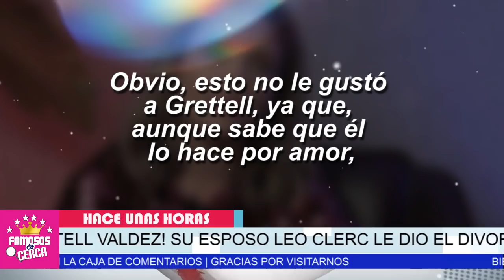🔥 ¡ LE PIDE EL DIVORCIO ! Esposo De Grettell Valdez / NO QUIERE SABER NADA DE ELLA 😔📌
¡ 𝗨𝗟𝗧𝗜𝗠𝗔 𝗛𝗢𝗥𝗔 ! 𝗗𝗘𝗩𝗔𝗦𝗧𝗔𝗗𝗔 ! 𝗛𝗨𝗡𝗗𝗜𝗗𝗔 ! Gretell Valdez No Se Esperaba Este / 𝗥𝗘𝗩𝗘𝗦 De Su Esposo

Despues de echarle la mano a su esposo, Ahora el le Sale Con Esto a Grettell Valdez

 BIENVENIDOS!!!
suelta la sopa
televisa
exclusivas
venga la alegria
tv azteca
polemica
chismes
Entertainment
farandula mexico

¿Qué pasó con el esposo de Grettell Valdez?
¿Cuántos hijos tiene Grettell Valdez?
¿Qué edad tiene Grettell Valdez?
EL ESPOSO DE GRETTELL VALDEZ LE DA EL DIVORCIO PARA QUE SE CASE CON OTRO
GRETTELL VALDEZ SE DIVORCIA DE SU ESPOSO
GRETTELL VALDEZ RECIBE PROPUESTA DE DIVORCIO DE SU ESPOSO